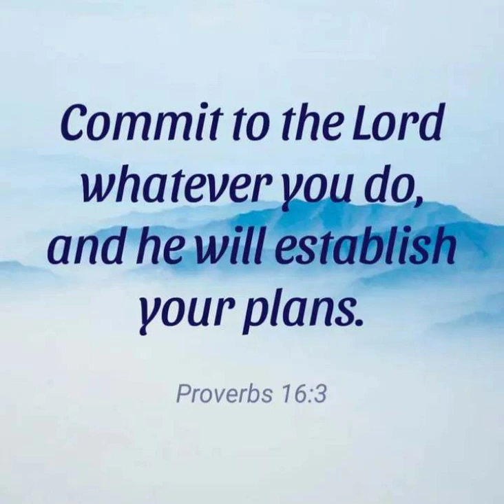byahe kahit maulan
Godspeed...